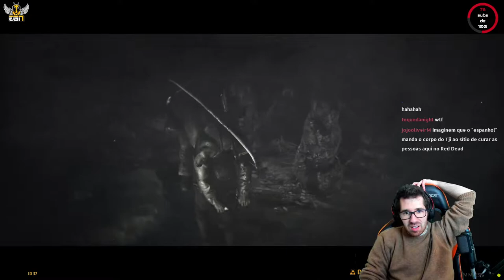MÃO DE PRATA CONSEGUE CAPTURAR GUZMAN (RED DEAD RP #37)